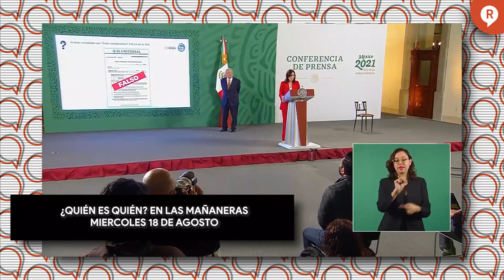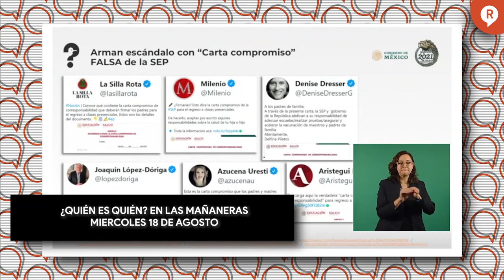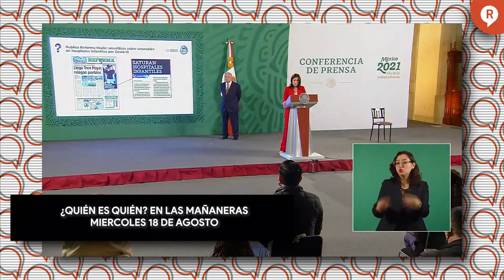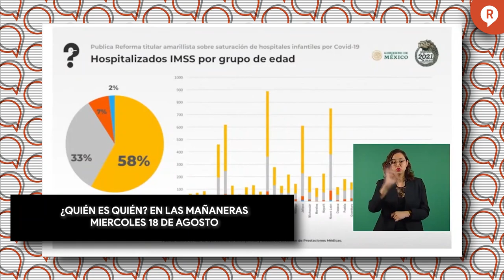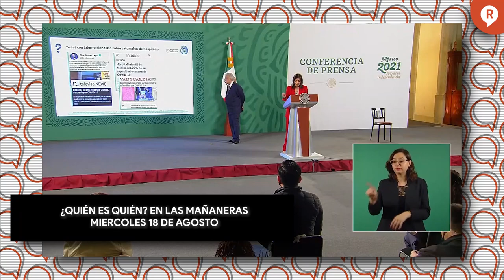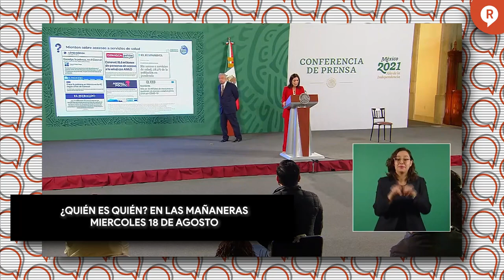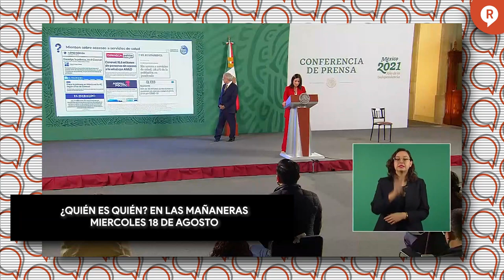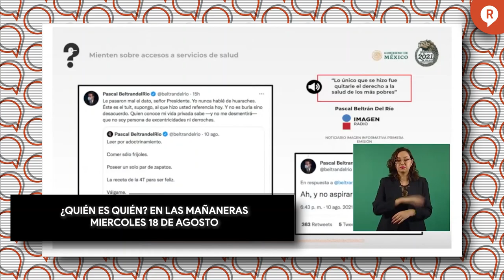ESTOS SON LOS COMUNICADORES Y MEDIOS MENTIROSOS DE LA SEMANA 18 de AGOSTO 2021